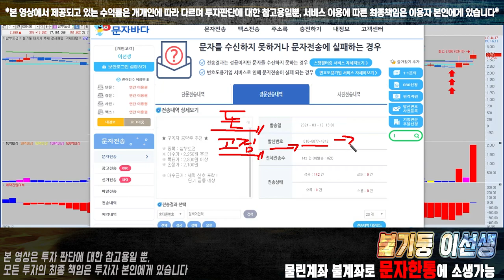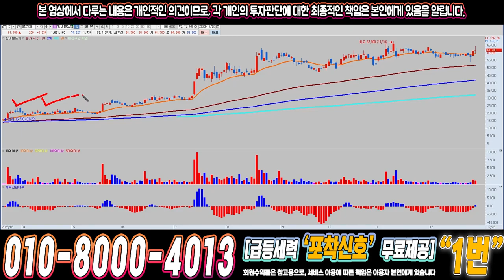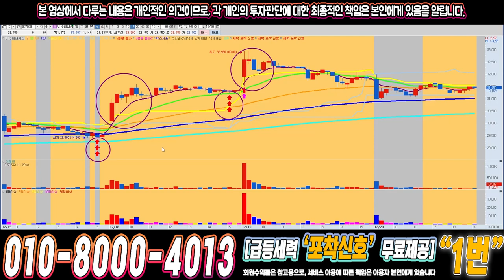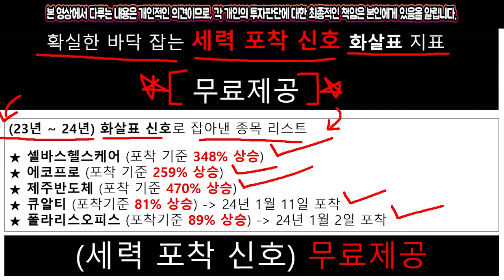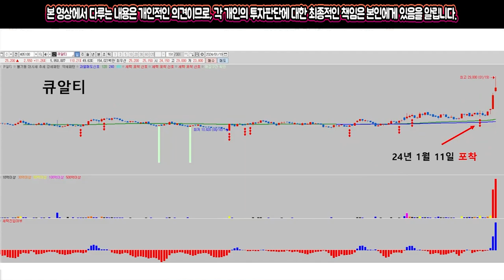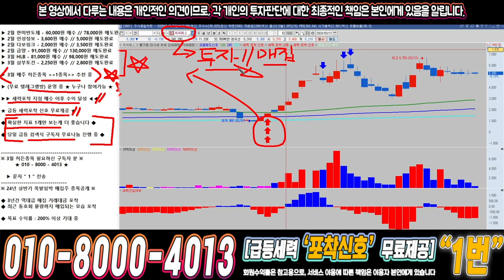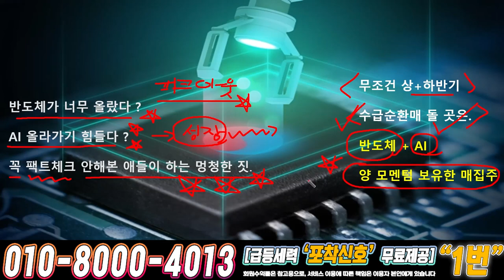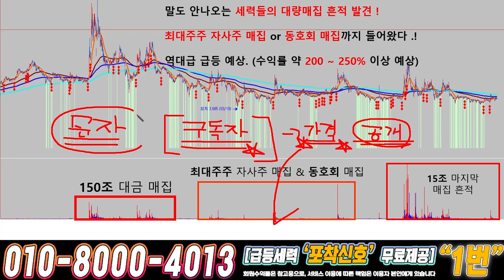씨씨에스 ) 드디어 4월에 큰거하나 옵니다!!